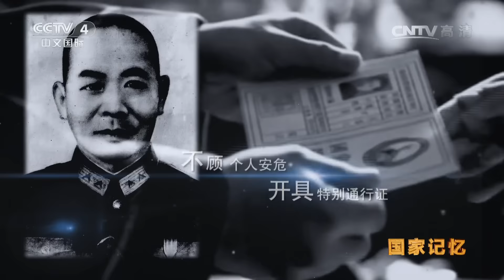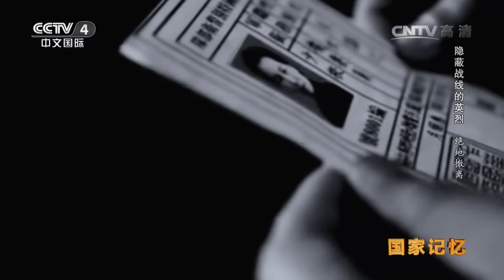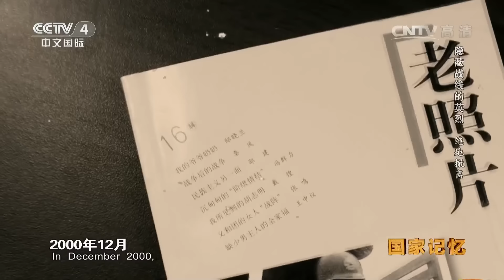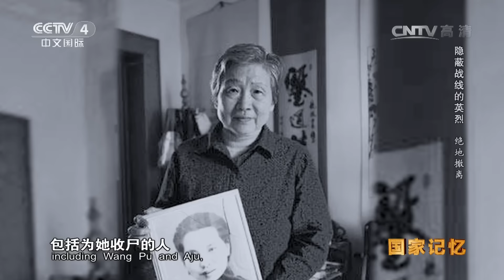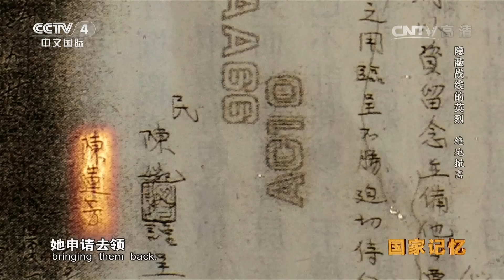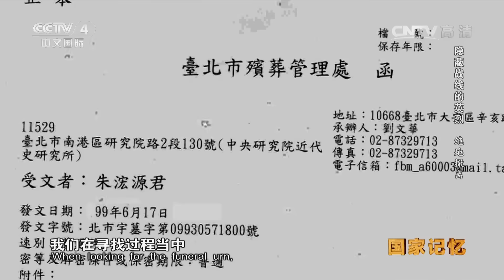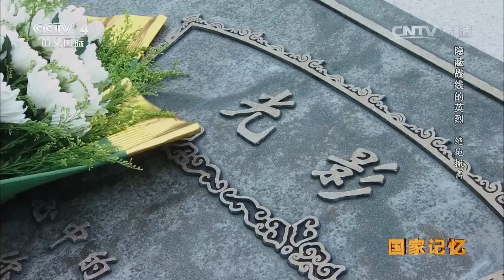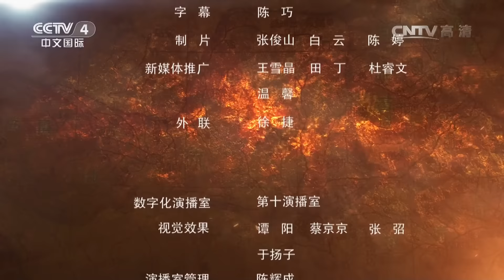《国家记忆》 20161115 《隐蔽战线的英烈》系列 第二集 绝地撤离 | CCTV-4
【节目简介】
《国家记忆》以“为国家留史，为民族留记，为人物立传”为宗旨，展现党史、国史、军史中的重大历史事件、各领域重大工程建设、揭秘重大决策背后的故事、讲述各阶层各时代代表性人物，记录讲述党的奋斗史、创业史、中国特色社会主义探索史、改革开放进程史。